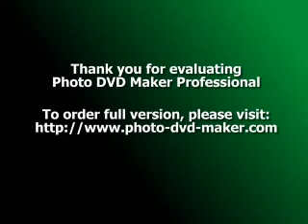Hypothyroidism and Pregnancy: Tips and Insights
Hypothyroidism and pregnancy are two very closely related conditions. Specifically, it is possible for a woman to develop hypothyroidism while pregnant or after giving birth. Likewise, a woman's chances of developing this condition considerably increase when they become pregnant. Because of its underlying effects, it is very important for women to be extra careful. As much as hypothyroidism affects the woman before and after pregnancy, it can also cause pregnancy loss. The following sections offer more information on hypothyroidism and pregnancy.

Effects of Hypothyroidism

Hypothyroidism can pose several effects to pregnancy. These include:

Pregnant women diagnosed with hypothyroidism are more prone to a miscarriage.
Pregnant women with prolonged or untreated hypothyroidism are also at risk of premature delivery as well as high blood pressure.
Infants with mothers diagnosed with such condition often experience problems in terms of mental development. In many cases, these infants will not be able to achieve their full mental potential.
There are also cases wherein women become infertile after getting diagnosed.
Because hypothyroidism can cause a lot of complications for both the unborn and born child, doctors usually recommend for expectant mothers to get tested as soon as possible. If a pregnant woman gets diagnosed with such, it is important that thyroid hormones be administered to her at regular intervals. Hormone levels are also monitored all throughout pregnancy and medication. The amount of thyroid hormones to be given depends on the condition of the person. There are some individuals who need higher dosages of the medication to maintain hormonal balance. Some can even require 50% more of the dosage compared to the average treatment. Nonetheless, women should not worry because thyroid treatment does not really pose any negative effects on their pregnancy. For better chances of treating the disease, it is necessary for the person to work with both her endocrinologist and obstetrician. Additionally, postpartum adjustments may need to be done.

After Pregnancy

Medical studies note how every one in every 20 women usually gets hypothyroidism following their pregnancy. This takes place since after a woman gives birth she develops antibodies that have a tendency to attack the thyroid cells. This causes an inflammation causing more complications for the body. A woman can develop hypothyroidism around four months to one year after they give birth. While some cases resolve on their own, there are some cases that progress to more serious stages. If the condition persists, it is very important to get medication.

Treatment of hypothyroidism after pregnancy is mainly composed of injection of synthetic thyroid hormone. The dosage depends on the condition. Doctors usually need to monitor the patient's hormone levels for a while before the condition is addressed completely.